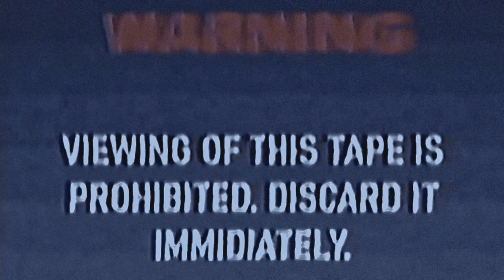THE WATCHER: A horror short film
Hope you enjoyed our first horror film! It took many hours of editing but here we are! We tryed to base it around a found footage film and also analog horror at the same time. ✌️🔩